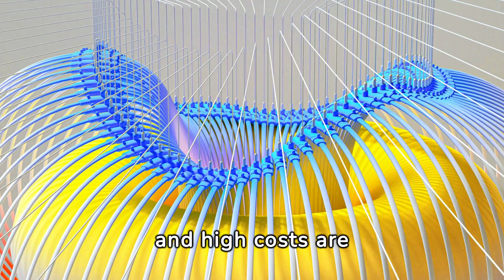Nuclear Energy: Will It Meet Our Energy Needs in the Future?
Delve into the fascinating world of nuclear energy and explore its potential to meet our growing energy demands in the future. In this thought-provoking video, we'll unravel the complexities of nuclear power, examining its benefits, challenges, and role in the global energy landscape.

Join us as we dive into the science behind nuclear energy, exploring the process of nuclear fission and how it generates vast amounts of heat to produce electricity. We'll discuss the efficiency and reliability of nuclear power plants, highlighting their ability to provide continuous, baseload power without emitting greenhouse gases.

But nuclear energy is not without its controversies and concerns. We'll delve into the safety and security challenges associated with nuclear power, including the risk of accidents, radioactive waste disposal, and proliferation of nuclear weapons.

Through expert interviews and real-world examples, we'll assess the economic viability of nuclear energy compared to other forms of renewable and non-renewable energy sources. We'll examine the cost of building and operating nuclear power plants, as well as the potential for technological innovations to make nuclear energy more affordable and sustainable.

Join the conversation as we explore the environmental impacts of nuclear energy, including its carbon footprint, water usage, and potential for mitigating climate change. We'll also discuss the importance of regulatory oversight and international cooperation to ensure the safe and responsible use of nuclear technology.

Whether you're a skeptic or a supporter of nuclear energy, this video will provide valuable insights into one of the most debated topics in the energy industry. Join us on a journey to discover the promise and pitfalls of nuclear power as we navigate the complexities of our energy future.